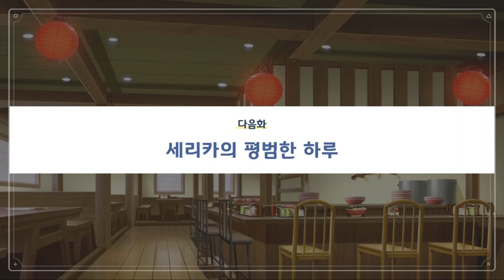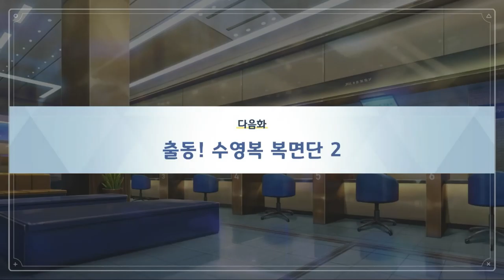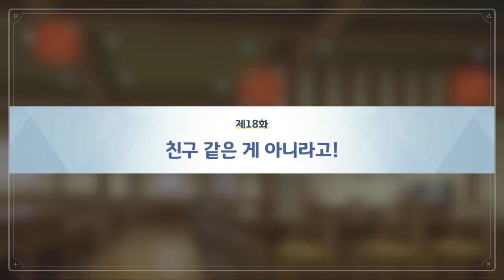1장 1편 대책위원회의 기묘한 하루 - 블루 아카이브 Blue Archive